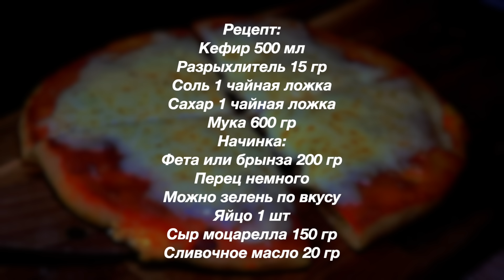Сырные Лепешки на СКОВОРОДЕ (на кефире)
Сырные лепешки как пиццы.
Приятного аппетита!
НА МОЕМ КАНАЛЕ ЕСТЬ ЕЩЕ МНОГО ВКУСНЫХ РЕЦЕПТОВ.

Рецепт:
Начинка:
Фета или брынза 200 гр
Перец немного
Можно зелень по вкусу
Яйцо 1 шт
Сыр моцарелла 150 гр
Сливочное масло 20 гр
Recipe:
Filling:
Feta or cheese 200 g
A little bit of pepper
You can have dill to taste
МОИ ПЛЕЙЛИСТЫ:
1) Сладкие блюда. Тортики, Десерты и Разные Сладости.  Вы их просто полюбите и будете всегда готовить: